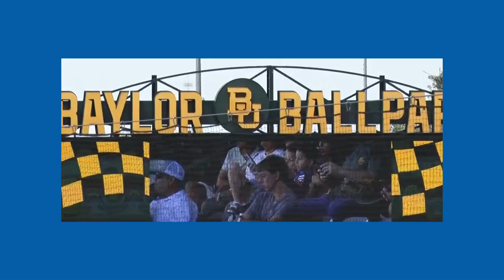Baylor Baseball looks to sit back in the win column after falling short of series sweep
After their game against Dallas Baptists was canceled due to weather, the Bears are looking to another conference matchup against BYU.